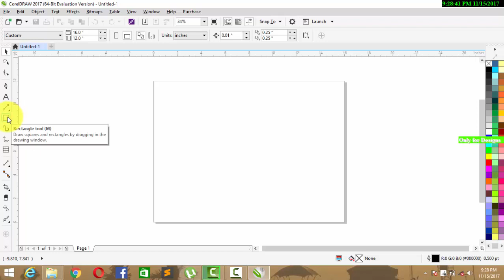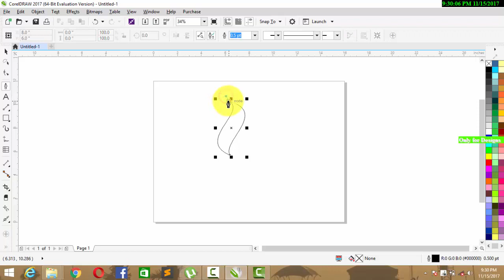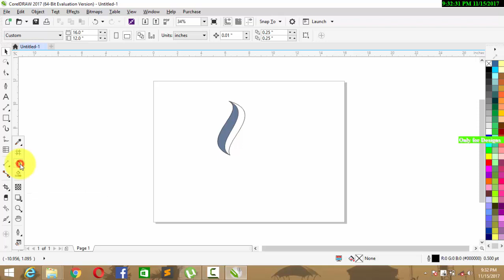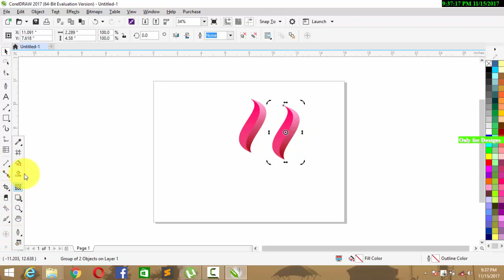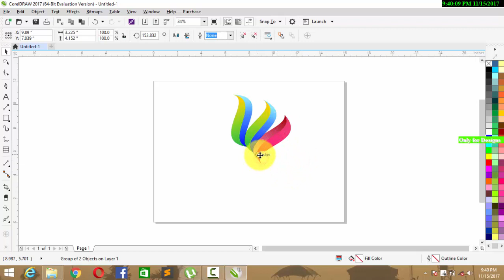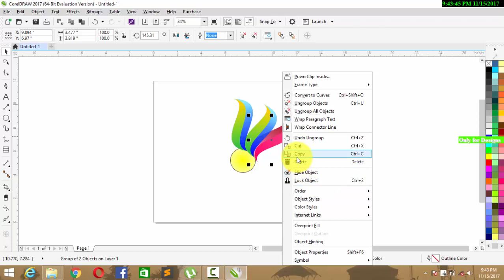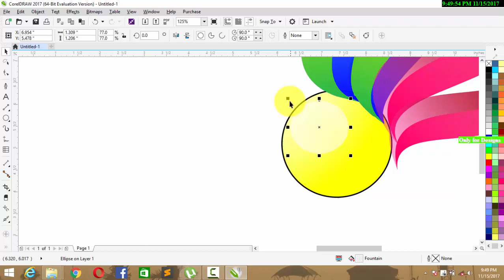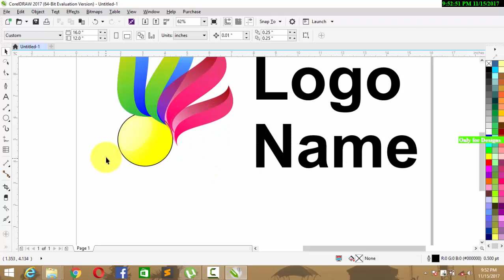How To Make 3D Logo In CorelDrow // Coreldraw Training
This video for how to design logo in CorelDRAW. Its very simple design and looks beautiful. U support me and I will upload new and simple designs. It's designed very simply.